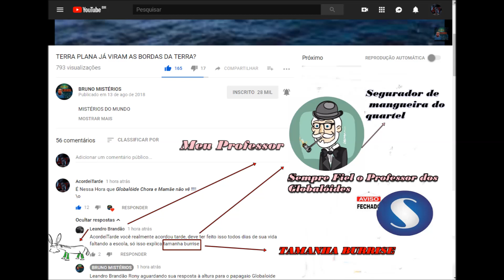Tamanha_burrise! AcordeiTarde Refutado Por Aluno do Semper Fume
Incrível como os defensores aguerridos da Bola Maluca Giratória Cheia de Água, não conseguem sequer escrever o idioma português corretamente, e saem todos atabalhoados nos comentários de canais Terraplanistas!

Apoie o Centro de Pesquisas Comunitário para a Terra Plana no Brasil!

Segue abaixo uma lista de canais planistas e parceiros que tem um convívio com o meu canal!